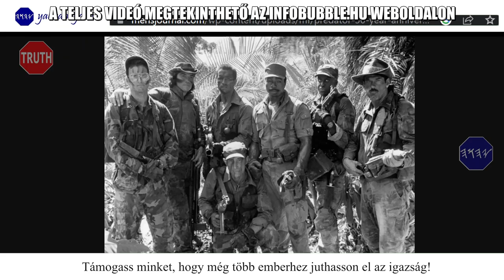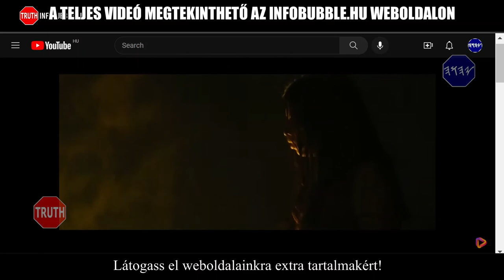ILLUMINATI ÜZENETEK: PRÉDA 2 - TELJES VIDEÓ: INFOBUBBLE.HU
Üdvözlet!
!A TELJES VIDEÓ MEGTEKINTHETŐ AZ INFOBUBBLE.HU WEBOLDALON!

ADÓD 1%-ÁVAL TÁMOGATHATOD MUNKÁNAKAT:
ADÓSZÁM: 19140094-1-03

Nemzetközi bankszámlaszám (IBAN):
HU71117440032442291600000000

HalleluJAH!